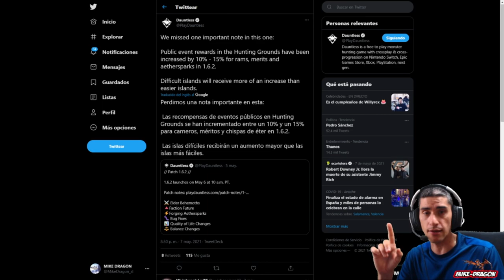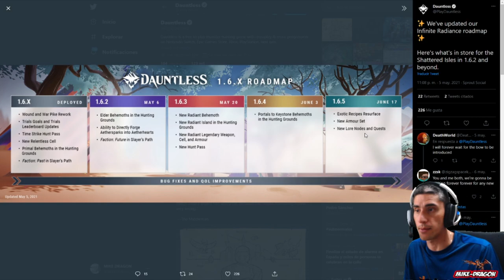Completando MISIONES de los RUMORES #12 //// Dauntless Reforged Español